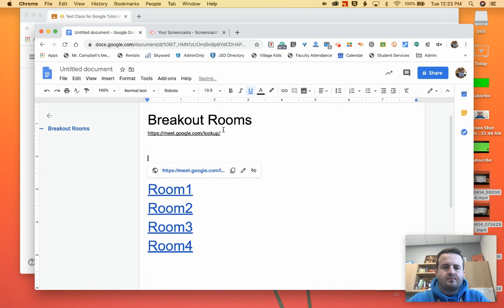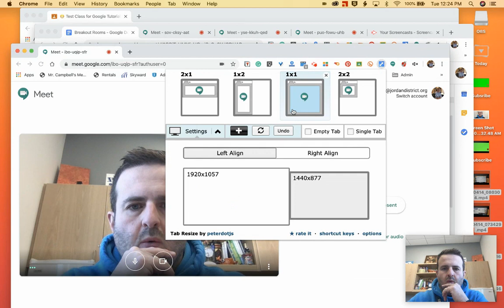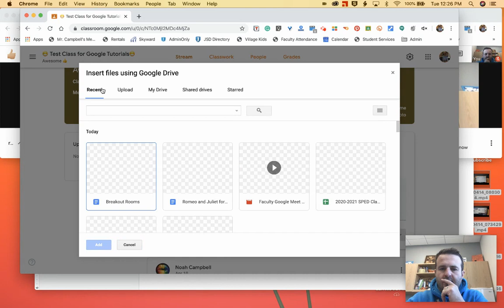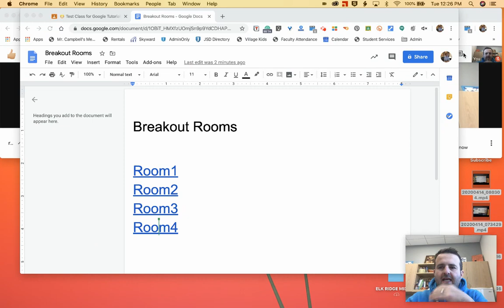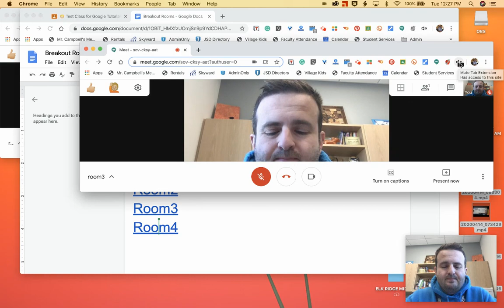How To Create Breakout Rooms for Google Meet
(Update) There is an Google Meet Breakout Extension that makes this process so much easier, and gives the teacher more control over the rooms.
How To Create Breakout Rooms for Google Meet. This is a great way to have your students work out things in groups with you as part of all of the groups. This activity allows students to engage with each other in a meaningful way.

Shoutout to Clay at Claycodes.org for this idea and his continued work on Google Meet extensions.

If you did not find this video helpful let me know what I can do better.